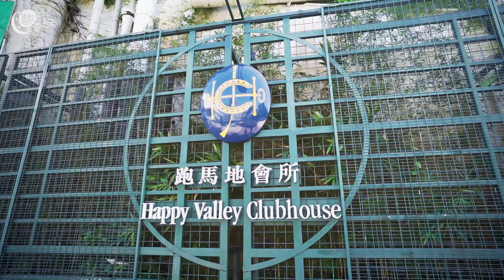「駿步人生」Table for 3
在東京奧運勇奪銅牌的乒乓港隊成員李皓晴、杜凱琹、蘇慧音，三人性格迥異，因乒乓而走在一起，交織段段集體回憶。天賦潛質，三人一早把握，心無旁騖的全情投入，通過刻苦訓練、嚴守紀律的生活態度，不斷奮進，2021年夏天在東京比賽場上潛能大爆發，最終踏上奧運頒獎台。她們仨，如何評價隊友？除了乒乓，生活又是怎樣的？